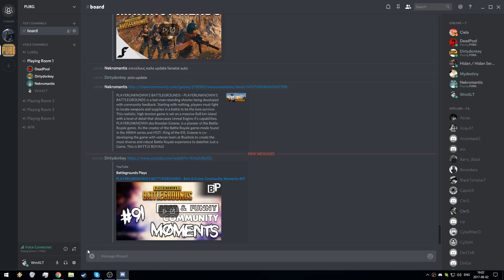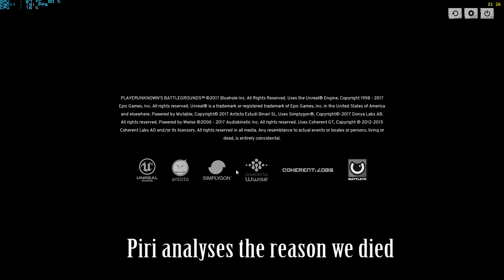Meanwhile on PUBG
Footage taken randomly from a 3 month period while playing with people such as Lycan,ThisBirdIsOnFiya, Feyenoord, Nekromantis, Pirikutum, Strooming and so on. Feedback would be appreciated!